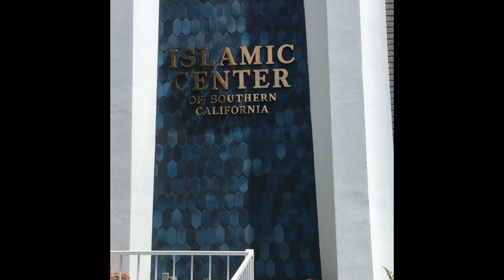আমেরিকায় ইসলামিক সেন্টারে কোরআন কম্পিটিশন । Islamic Center Quran Competition In America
আসলামুল আলাইকুম ,আমরা আজ আমাদের এখানে ইসলামিক সেন্টারে কোরআন কম্পিটিশন  এ গেলাম,সেখানে ২৫০ জন স্টুডেনট ছিলো,সেখানে সার্টিফিকেট এবং ২০ ডলার গিফট পেয়েছে,অনেক খাওয়া দাওয়া ছিলো।যদি আপনাদের ভালো লাগে তাহলেlike ,subscribe ,share করবেন,              Thank you so much.